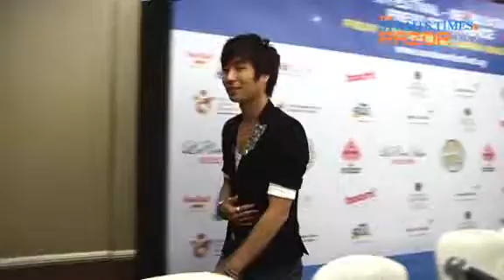More than one sexpuss: Brown Eyed Girls Pt 3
The four members of the all-girl group reveal that their dancing talent isn't innate, and that there isn't just one sexpuss among them!